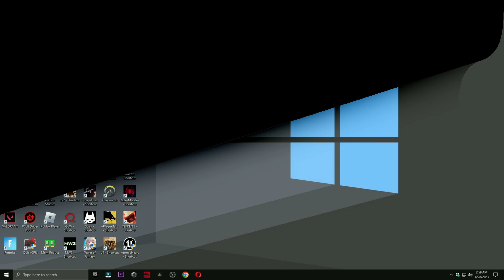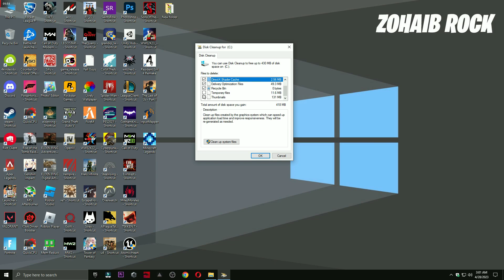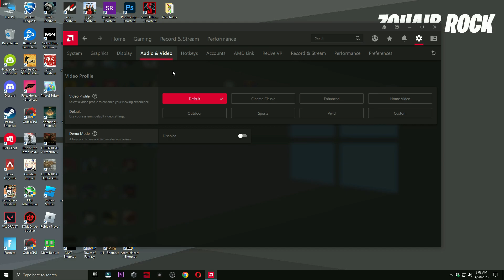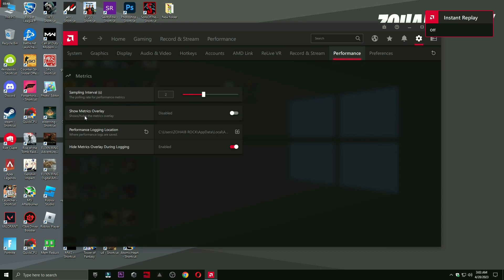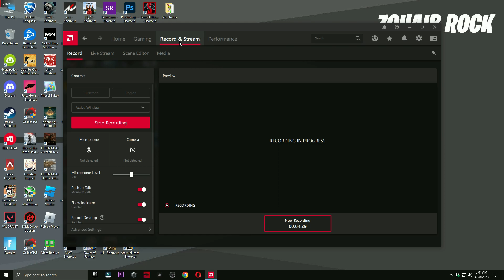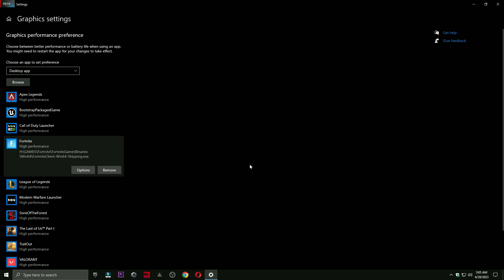How To Record Your Gameplay On AMD Radeon Adrenalin (Best Recording 1080p 60FPS Settings) 2023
This Video is about AMD Radeon Best Recording 1080p 60FPS Settings 2023 For Gaming and Boost FPS & Performance

In this video, I am gonna show you how to record your gameplay On AMD Radeon Adrenalin (Best Recording 1080p 60FPS Settings) 2023 and How to get more fps with AMD Radeon GPU. This is AMD Radeon best settings for gaming. Simply just follow these steps and boost AMD Radeon performance.
AMD Radeon best settings for Fortnite, GTA 5, CSGO, Apex Legends,Warzone & Valorant etc.

▬►𝐆𝐚𝐦𝐢𝐧𝐠 𝐏𝐂 𝐒𝐩𝐞𝐜𝐬:
CPU: Intel Core i9-10900k 3.70GHz
GPU: RTX 3070 8GB
RAM: 48 GB DDR4
Motherboard: ROC STRIX B460-F GAMING
Power Supply: GIGABYTE 80 Plus Gold 750W

▬►Secondary PC Specs:
CPU: Intel Core i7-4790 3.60GHz
GPU: AMD RX 570 4gb
RAM: 16 GB
Motherboard: ASROCK-Z87 PRO 3
Power Supply: EVGA 80 Plus Bronze 850W

Fix FPS Drops & Boost FPS in Fortnite Chapter 4 Season 3 - Ultimate FPS Boost Guide!